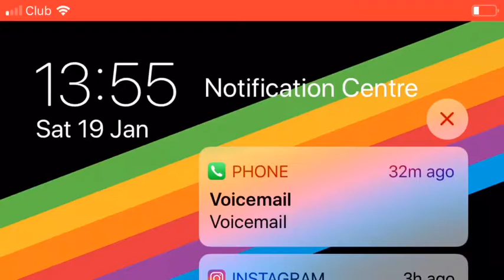3 COMBO PRACTICE